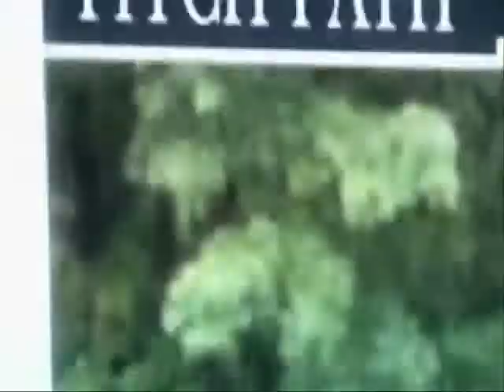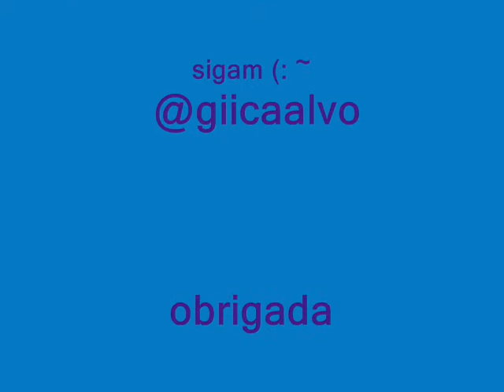Abercrombie 2011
Abercrombie: coleção de 2011